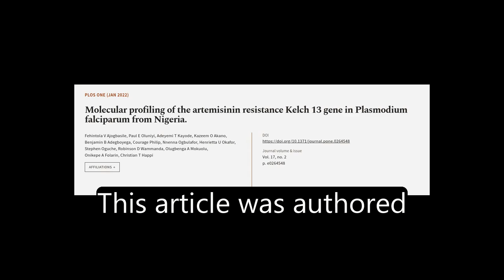Molecular profiling of the artemisinin resistance Kelch 13 gene in Plasmodium falcipa... | RTCL.TV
### Keywords ###

### Article Attribution ###
Title: Molecular profiling of the artemisinin resistance Kelch 13 gene in Plasmodium falciparum from Nigeria.
Authors: Fehintola V Ajogbasile, Paul E Oluniyi, Adeyemi T Kayode, Kazeem O Akano, Benjamin B Adegboyega, Courage Philip, Nnenna Ogbulafor, Henrietta U Okafor, Stephen Oguche, Robinson D Wammanda, Olugbenga A Mokuolu, Onikepe A Folarin ,and Christian T Happi

### Video Timestamps ###
0:00:00 - Summary
0:00:54 - Title
0:01:00 - Tail
0:01:05 - End